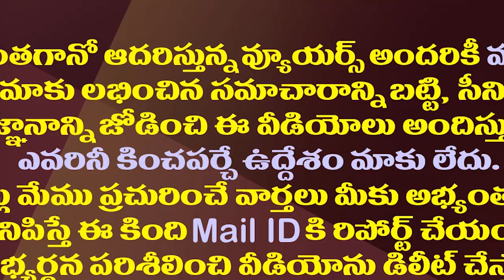మోడీకి జగన్ ఎందుకంత స్పెషల్ అంటే..?| BJP Not Willing To Accept Chandrababu Proposal Because Of This